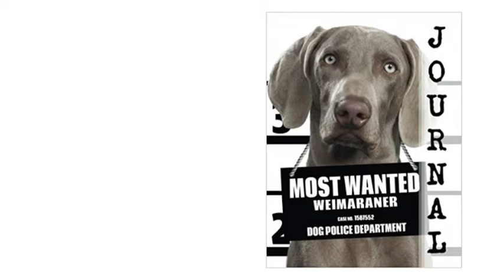Most Wanted Weimaraner Journal Diary Notebook (Dog Journal Notebook Diaries)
Journal Diary Notebook for Dog lovers - Weimaraner lovers in particular!

Adorable Most Wanted Weimaraner image graces the cover of this cute journal diary notebook.

Popular easy to use notebook format with medium ruled (college ruled) feint lines (7.1mm spacing) on letter size pages.

Helpful for anyone wanting to keep a record of things, such as using as a daily diary, journal, or simple notebook to write down ideas. Perfect for students and business people alike.

Great as a notebook journal for jotting down your ideas and inspirations when they occur. Ideas can be likened to slippery fish, and if you don’t gaff them by writing them down immediately, they are likely to slip away forever!

Nice Large A4-letter size (11 X 8.5-Inches) format has plenty of room to write your stuff. And with over 160 pages, you won’t run out of space in a hurry.

We think you’ll find this a fantastic notebook for home, school, office, or anytime when you’re on the fly and need to note something down!

Makes keeping a daily diary an absolute pleasure!